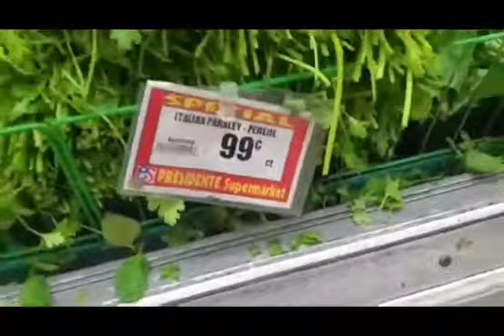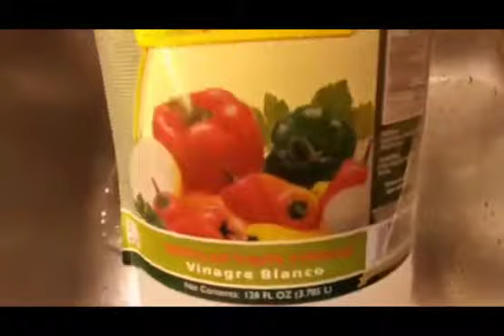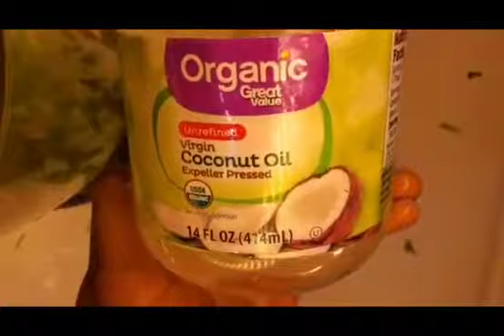LWIL PERSIL POU POUSE CHEVE OU 100% || L'HUILE PERSIL POUR LA POUSSE DES CHEVEUX || DIY || ACNE...